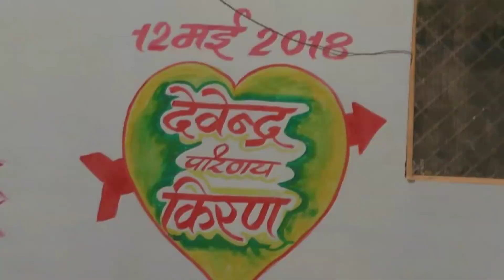Bagheli Desi / Dance Rewa MP India